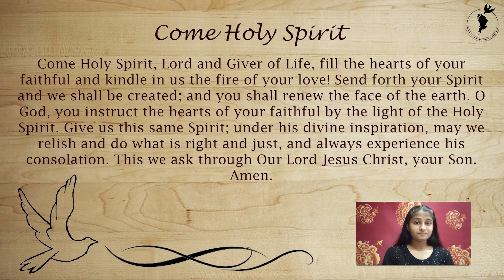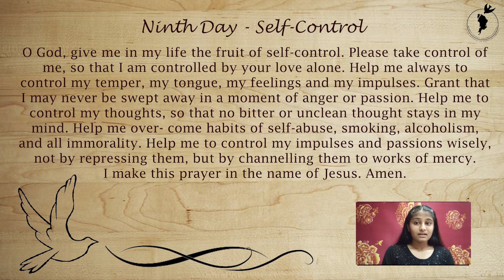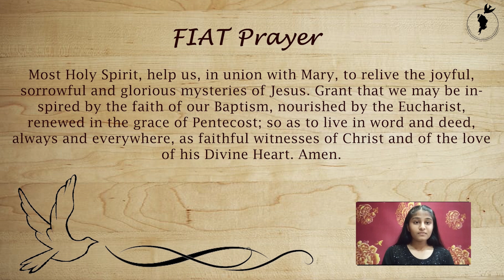Meeting God In The Upper Room | Day 9 | 22nd May 2021 | Mr. Simon Serrao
Meeting God In The Upper Room is a series of talks in preparation for the feast of 'PENTECOST' On the Ninth Day of the Novena we have Mr. Simon Serrao who speaks on the topic "The Holy Spirit Identifies Us As God's Own" he shares a wonderful insight on how the Holy Spirit Identifies us as the chosen instruments of God, he further explains on how the Holy Spirit blesses us for the work we do for the glory of God.  Followed by the talk is also the 'Novena to the Holy Spirit'